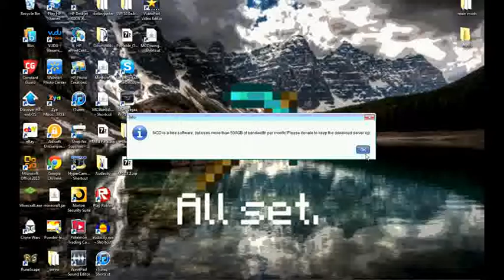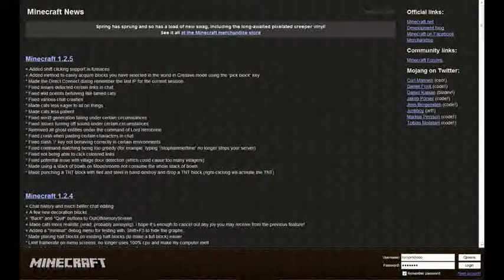Minecraft beta 1.8 and indev!!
I went back in time to see the amazing and yet most retarded version of minecraft.